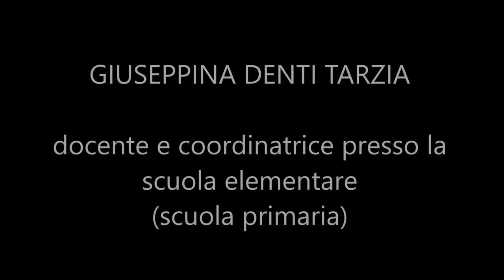La scuola non si ferma / Testimonianza dell'E-Learning nel Cremasco